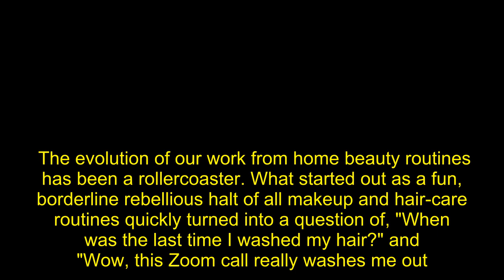5 Editors Share What Their Work From Home Makeup Routine Looks Like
The evolution of our work from home beauty routines has been a rollercoaster. What started out as a fun, borderline rebellious halt of all makeup and hair-care routines quickly turned into a question of, "When was the last time I washed my hair?" and "Wow, this Zoom call really washes me out." Now, on week five (I think?) of working remotely and social distancing, we're coming out of that hiatus and welcoming a new form of makeup routine. It may not be the ten-step process that some of use used to wake up every morning and do, but it's what makes us feel good — ultimately, that's all that matters.    Now more than ever, we're smearing on lip gloss or a quick coat of mascara for ourselves, not anyone else. Makeup has the power to make you feel put together and ready to tackle the day; makeup is a form of self-care. Following some sort of a routine, no matter how small, can help establish a bit of normalcy in your day and boy do we need some of that right now.    We may not be traveling into the office any time soon, but a few of our editors are taking pride in "getting ready for work" in a different way. See what five of our editors work from home makeup routine looks like right now, ahead.